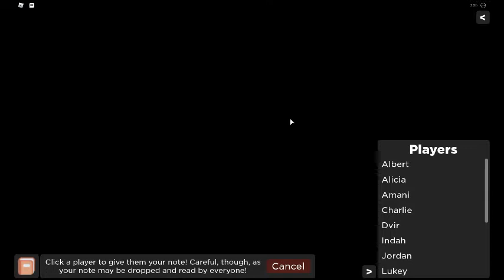ROBLOX FLICKER WIN :DDDD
YEESSSSSS